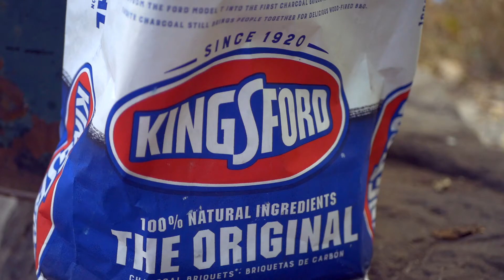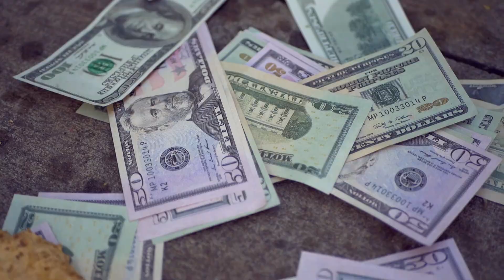Shottah DonDotta - Scottie 2 Hottie (Official Video) 🎥 @InThaBassmintTv 📺